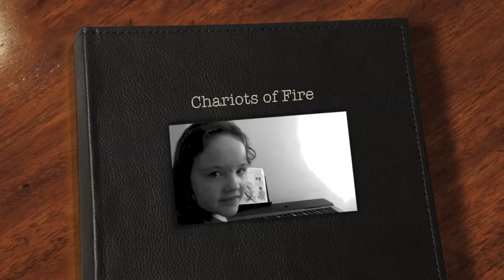Mandy playing the Chariots of Fire Melody by ear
Mandy playing the Chariots of Fire Melody by ear after hearing it once...